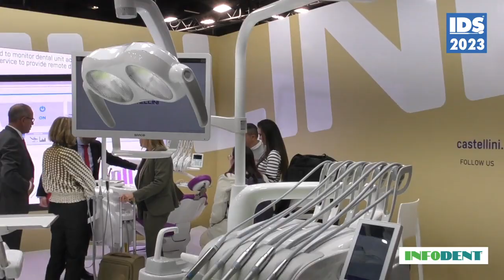IDS2023_ CEFLA_Castellini